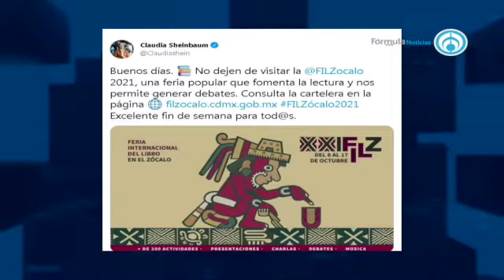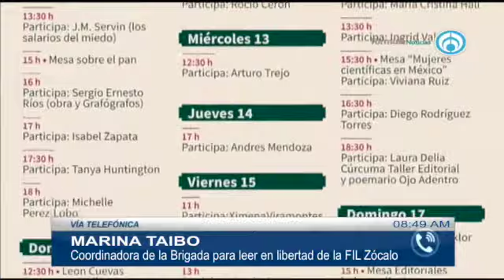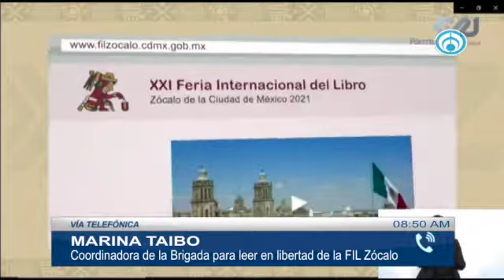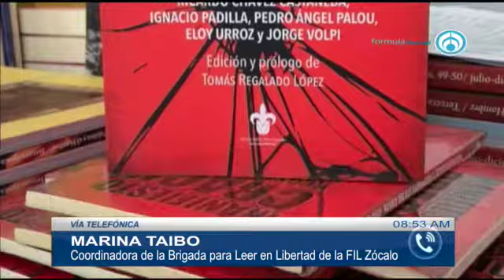FIL Zócalo CDMX 091021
Estoy platicando con @mtaibo3, coordinadora de la Brigada para leer en libertad de la FILZocalo2021 📕📗📚📙 AbriendoLaConversación en @Radio_Formula 📰🗞️🎙️📺📻